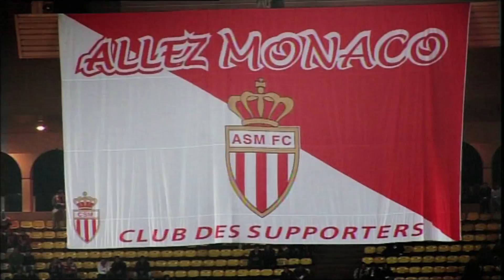Novak Djokovic 2009 Interview | At Home in Monaco | Trans World Sport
Trans World Sports met Novak Djokovic at home in Monaco in 2009, when he was on the verge of attempting to defend his first Australian Open title. He talks about dreams of become world number 1.